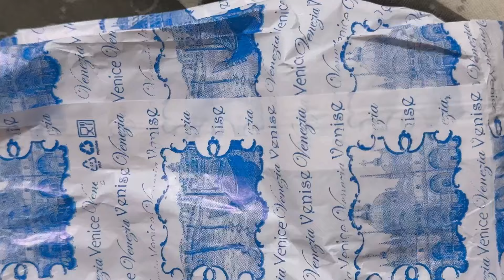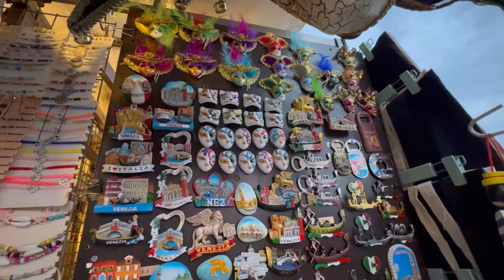iTALY VLOG : Exploring venice ⛵️/My honest experience in venice / travel with toddlers 👶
iTALY VLOG : Exploring venice ⛵️/My honest experience in venice / travel with toddlers 👶 foryoupageofficiall youtubemonetization thetripletsworld cutebaby ytshortsvideo triplets italytravel travelsiary venicebeach venice Related searches
Youtube journey
Youtube journey start kesy karen ??
Youttube journey strting from zero
How to edit post & vlogs
How to grow on yt from 0 in 2024
Q/a  video